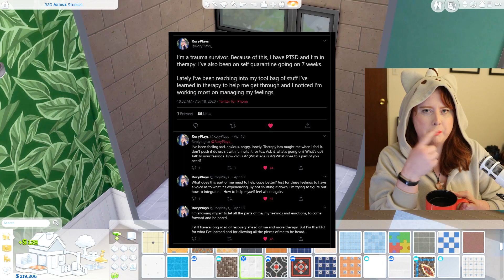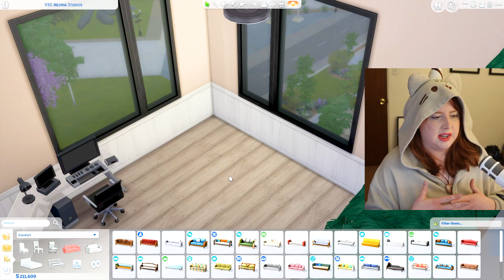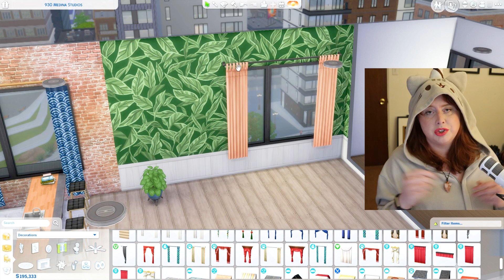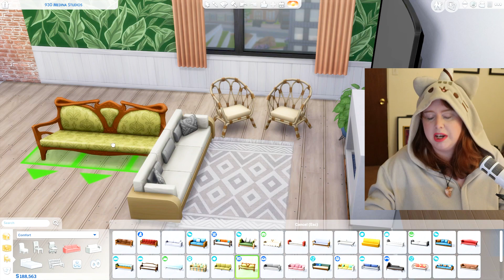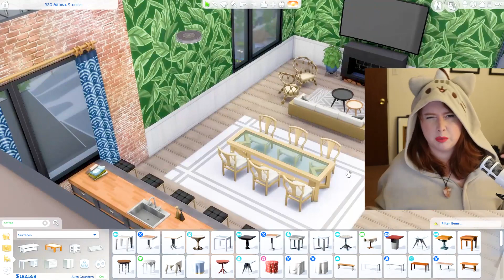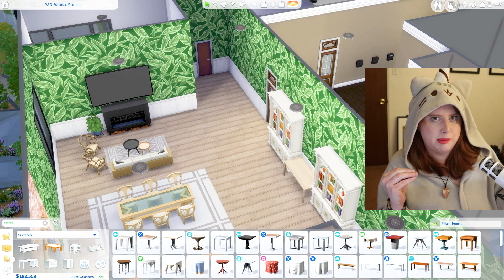CREATING MY DREAM APARTMENT || The Sims 4 || Koffee Unfiltered Ep. 3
Hangout with me, sip some coffee or tea, and lets get real while I decorate my dream apartment in The Sims 4.

Sims 4 Gallery - KoffeeKhloe

Currently CLOSED

(NOT FOR TAROT READINGS)